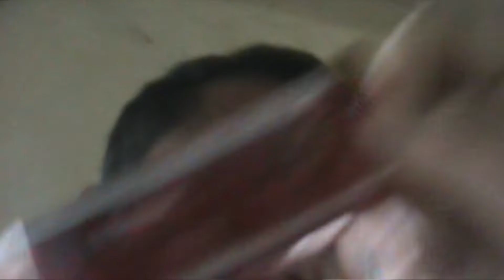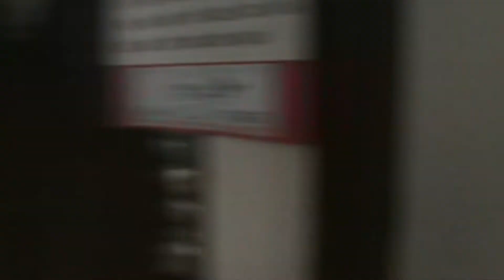Vlog#7 No Editing Challenge Walang magawa sa bahay